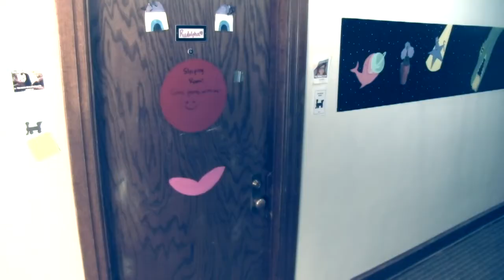A visit from our namesakes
"We're more innovative than Steve Jobs, more courageous than Steve Irwin, more touching than Michael Jackson, and less dead than all three" gets some feedback from Steve Jobs, Steve Irwin, and Michael Jackson - Kaleidoquiz 2012 Video Submission Day 2, 12:00PM (noon)